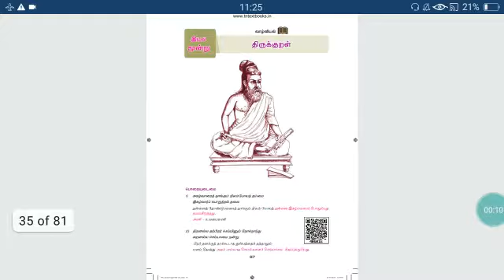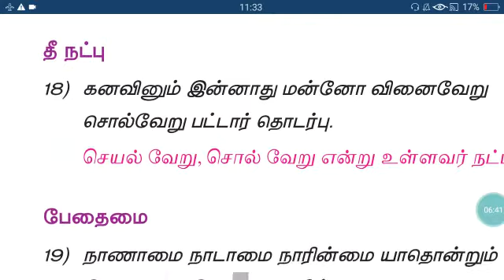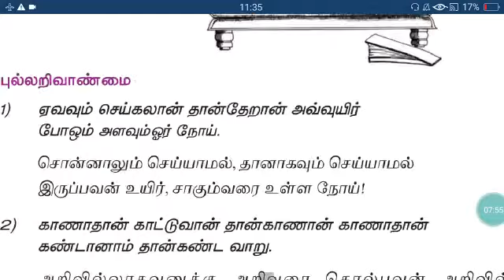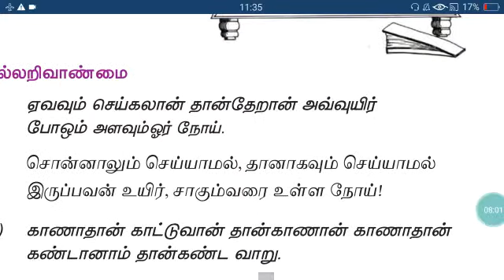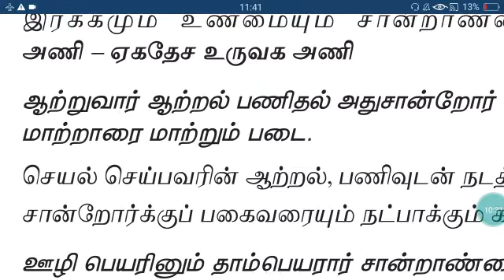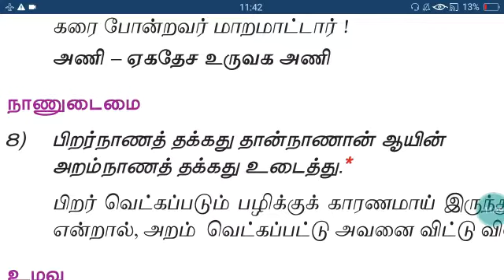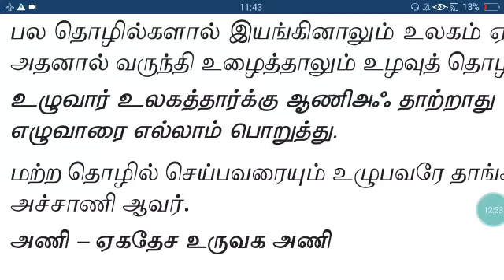உலகப் பொதுமறை| திருக்குறள்| Thirukkural🔥|9th new Tamil book..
உலகப் பொதுமறை| திருக்குறள்| Thirukkural|9th new Tamil book... Thirukkural taken from the 9th samacheer book .simple explanation and easy way to understand for tnpsc students in Tamil .
9th Tamil book term 1,2,3 in one video for
group 1,2 exams.study within 10 mins .mention the study tricks in tamil